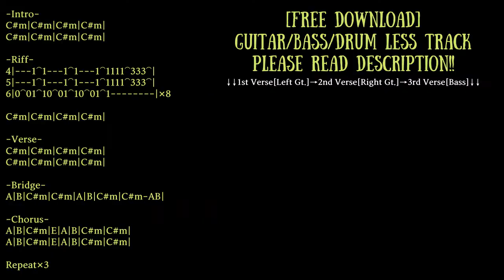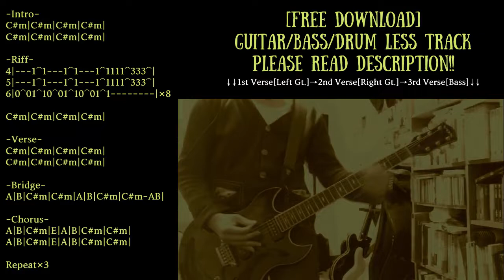Thrash Metal Backing Track in C#m(DropC#)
Trap/Chill/Ambient/House etc... with Guitar track

Guitar:Vox SCD-55
Bass:Musicman Sterling
Guitar amp simulator:strymon iridium
Bass amp simulator:BIAS FX

KEY=C# minor
BPM=140